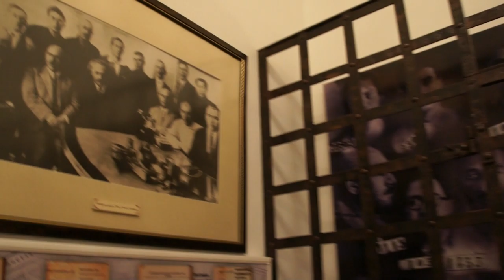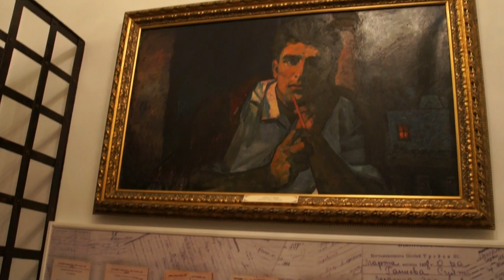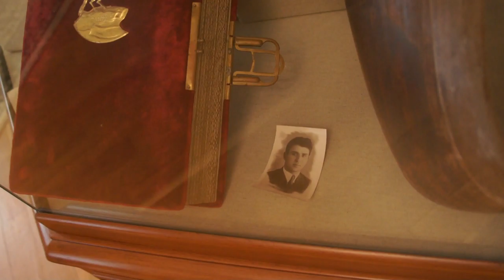About repressed intellectuals and repressed young poet Mikail Mushfig in Russian